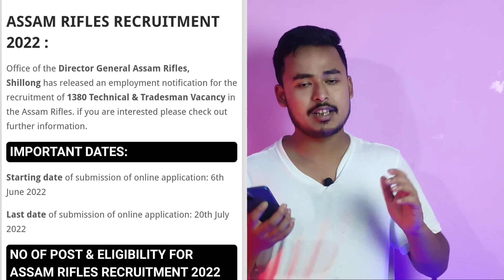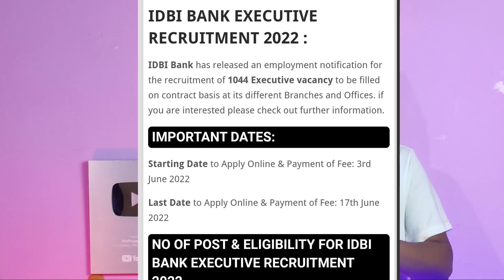পুনৰ ৮০০+ পদ মুকলি অসমত // Job In Assam // by Assam Job Information